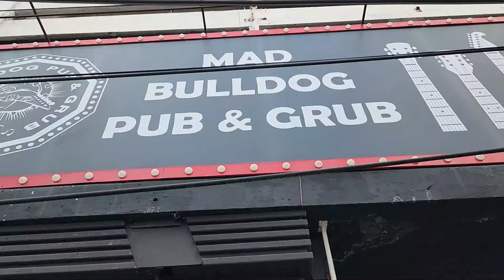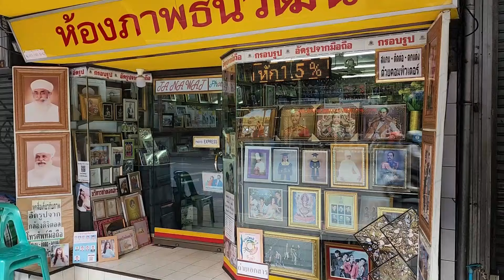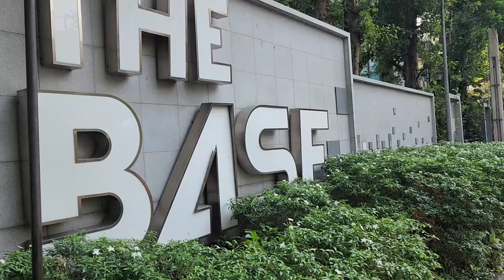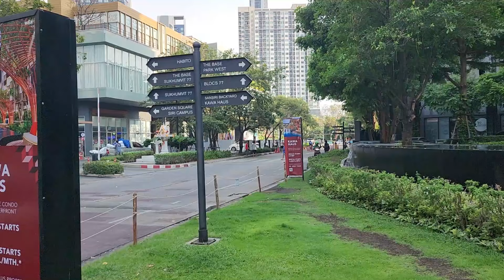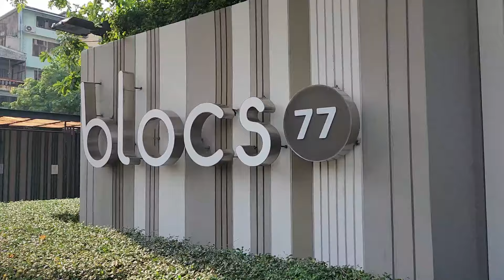Phra Khanong In Bangkok